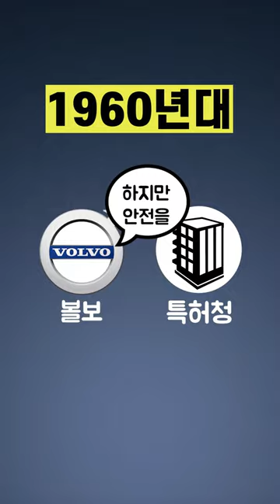안전벨트 뒤에 숨겨진 엄청 끔찍한 이야기